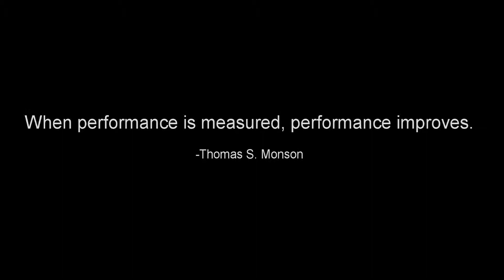Edward Wilks - Advanced Combat Training - The Tradesmen Gun Store - Intro to Advanced Pistol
Intro to Advanced Pistol